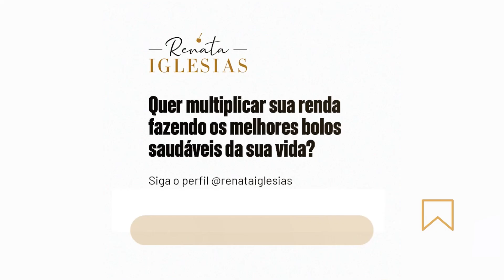Como aprender a espatular os seus bolos saudáveis com buttercream?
Como aprender a espatular os seus bolos saudáveis com buttercream? - C3!